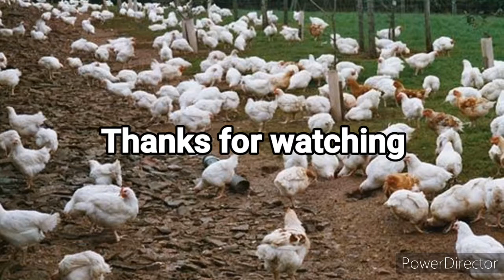கோழிகளைப் பற்றிய வேடிக்கையான உண்மைகள் || Fun facts about hens in Tamil || ishu rj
This video say about amazing and fun facts about Hens in Tamil !!!

Happy pet shoppingzone !